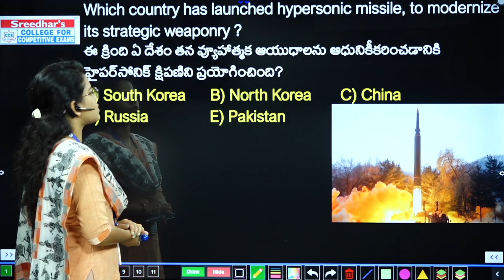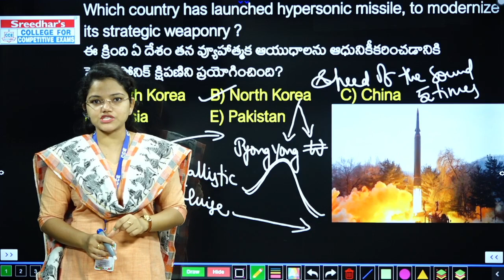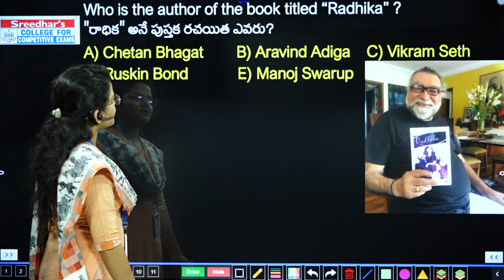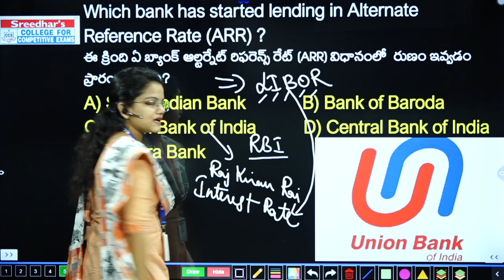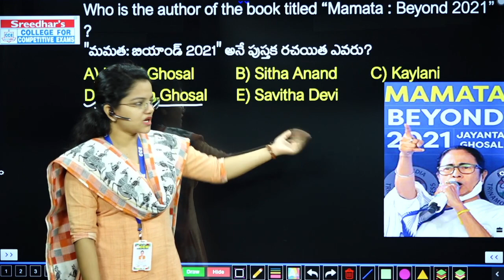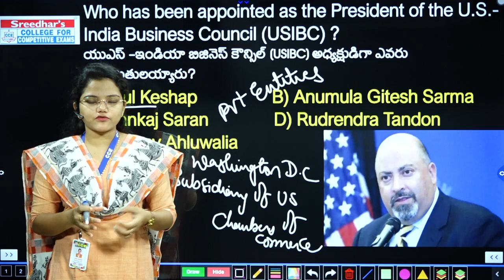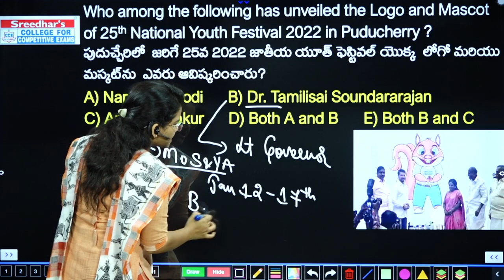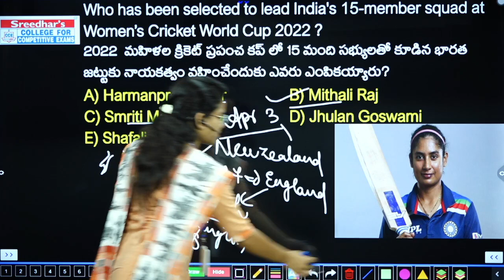Daily Current Affairs in Telugu | 6 January 2022 | Today Important and Latest Current Affairs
Daily Current Affairs in Telugu | 6 January 2022 | Today Important and Latest Current Affairs with MCQs in Telugu